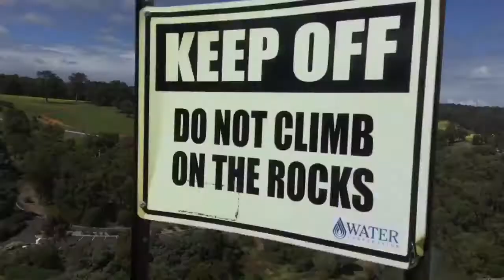On Holiday In Binningup (Vlog) || Morgan Burnett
On holiday in Binningup!

Musically: morgan.burnett